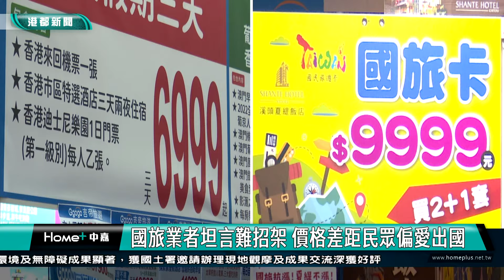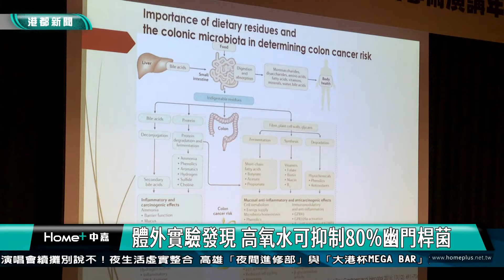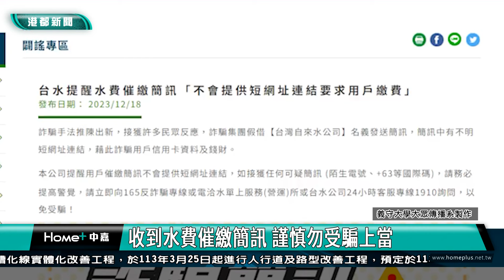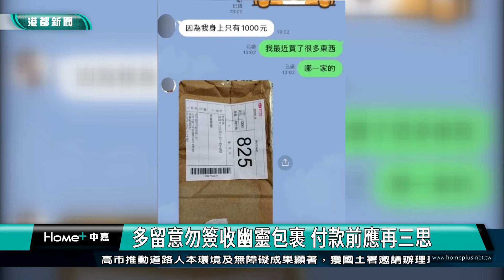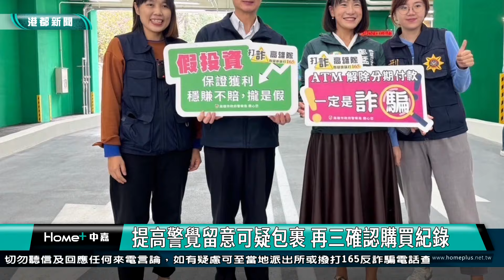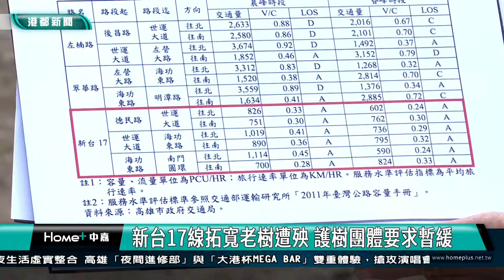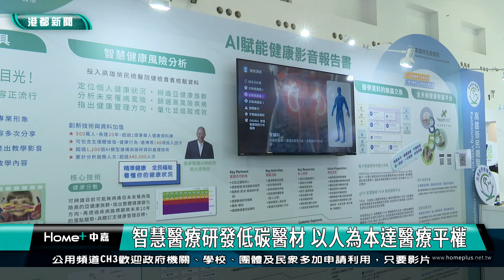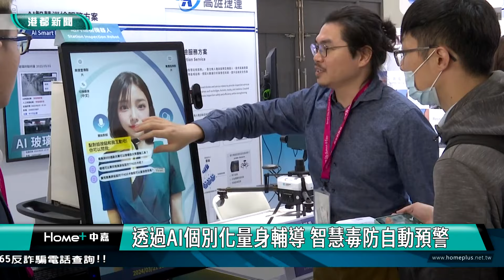【港都新聞】| 1130325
1130325【港都新聞】高雄都會台
00:00 片頭
00:11 焦點
01:17 電價4月漲 離島業者為生計只能轉嫁消費者
04:16 幼兒園防災演練 加昌里志工隊防救超精實
08:06 寫生比賽以科工館為主角 畫下改建前身影
11:30 搶清明連假商機 國內外旅遊業者見骨價競爭
14:56 體外實驗發現 高氧水可抑制80%幽門桿菌
18:01 收到水費催繳簡訊 謹慎勿受騙上當
20:32 大業北路徵收多年遲無下文 居民積怨深
23:22 詐騙型態多變難防 議員被詐拍宣導片反擊
26:23 新台17線拓寬老樹遭殃 護樹團體要求暫緩
29:41 鼓山車站道路通行被切斷 騎士冒險集體違規
33:25 智慧醫療研發低碳醫材 以人為本達醫療平權
36:59 遇到獼猴怎麼辦 專家教正確互動方式
40:02 貓頭鷹主廚的色彩學 脆皮蓬鬆法式緞帶可頌
42:50 生活訊息
44:00 end